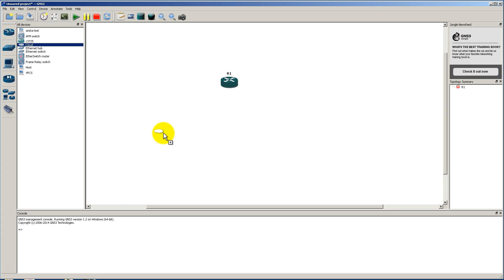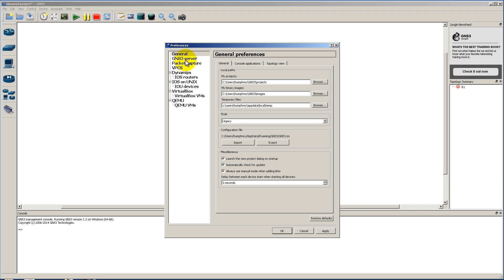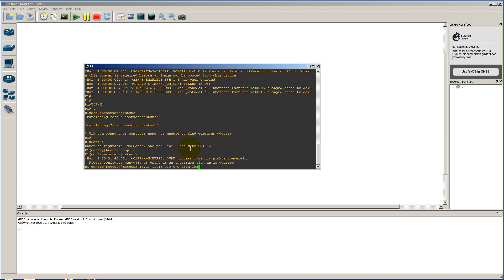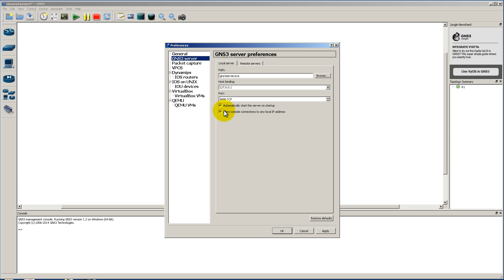The best feature of GNS3 1.2 - remote console sessions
Instructors, trainers and students rejoice! The new GNS3 1.2 has easy remote console sessions. Fire up a terminal window from a remote computer to the GNS3 router without using the dreaded Cloud icon or changing the hypervisor IP.